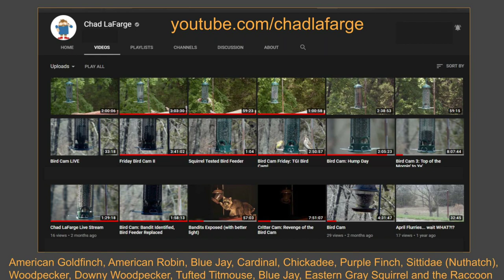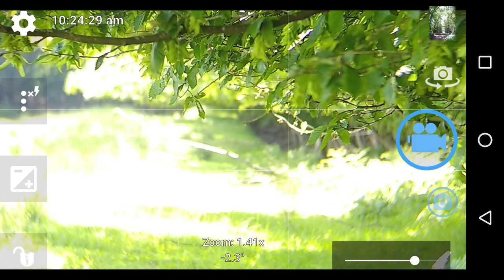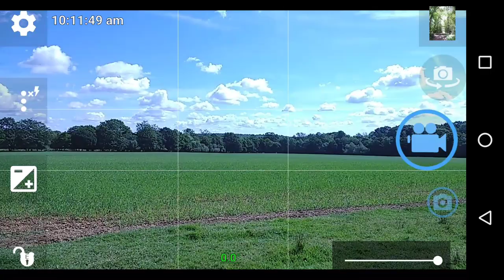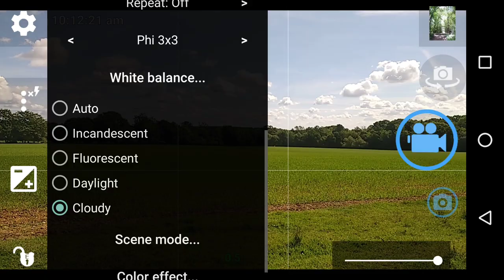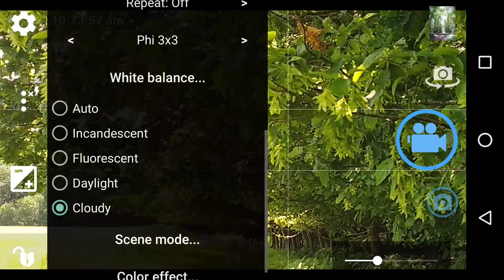Open Camera Android White Balance Perfecting the Technique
Huge thanks to Chad LaFarge for saying, 'Auto-white balance has your color shifting a bit as focus turns' which lead me to investigating. Initially I thought it would make little difference and how wrong I was and another huge thanks to Chad for the tip off.

where you will find lots of streaming Bird Cams featuring: American Goldfinch, American Robin, Blue Jay, Cardinal, Chickadee, Purple Finch, Sittidae (Nuthatch), Woodpecker, Downy Woodpecker, Tufted Titmouse, Blue Jay, Eastern Gray Squirrel and the Raccoon.